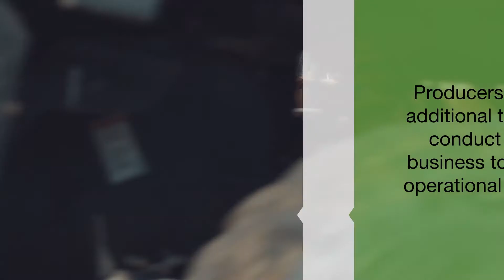Livestock Price Insurance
A look at Livestock Price Insurance,  a risk-management tool which allows producers to purchase price protection on cattle and hogs in the form of an insurance policy. The program is available in British Columbia, Alberta, Saskatchewan, and Manitoba and provides producers with protection against an unexpected drop in prices over a defined period of time.